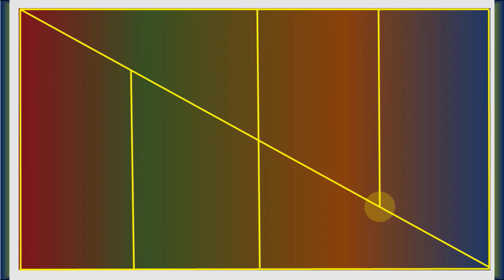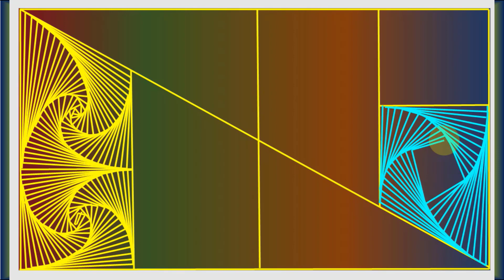Daily Art | 3D Shading Spiral Line Illusion | Simple drawing daily 217